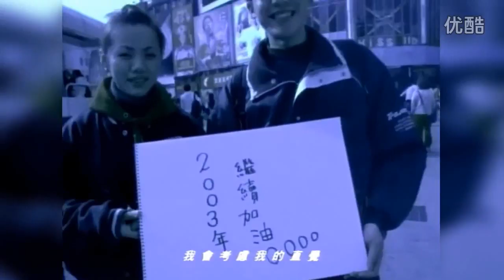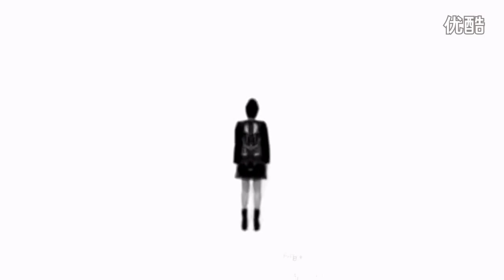【音樂漫行第七期】孫燕姿 - 未完成的童年對話 Sun YanZi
聽完彩虹金剛後，下意識會出現另一首歌曲《未完成》，
《未完成》就像在預言著當時出道3年的孫燕姿哪怕今後的道路多坎坷，音樂之路也要繼續下去
回到現在，當了媽媽從大人的視角看著另一個孩子的童年，就像未完成MV里一樣，燕姿和童年的自己對話
當時年輕氣盛，童年是鼓舞自己完成未完成事情的動力，是蓬勃向上的
如今彩虹金剛從另一個視角看回童年，卻成為了生命中最溫柔美好的部分
歌手已經不需要回頭來確認自己需不需要腳踏實地的往前沖，她已經找到了屬于自己的風景
兩首歌有著相似的意義，但是歌手的內心卻已然換了天地

《克卜勒》是一首很神奇的歌曲，優雅高貴卻不冷清，開頭的一段還特意跑到室外去錄環境聲
星空、夜晚、生活都在她的低吟淺唱中娓娓道來
記得有一陣子，每當夜晚來臨之前，都會想找一首歌來循環一整夜
後來因找不到合適的歌曲，反倒焦慮不安
最後終于找到《克卜勒》這首歌，就像歌詞里寫的那樣“藏在眾多孤星之中還是找得到你”
人與人之間有時候也像星星一樣
明明散發著光芒，卻因距離遙遠而沒有辦法看見對方
但是耐心的等待，認真的找尋
這么多孤獨的星星，總能找到一個伴侶，一個知己